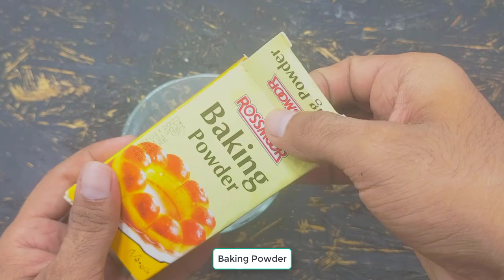How To Kill Cockroach, Lizard, and Mosquito Within 5 minutes | Home Remedy | Mr Remedy Trick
how to get rid of cockroaches in kitchen permanently
how to get rid of roaches overnight
how to get rid of cockroaches naturally
how to get rid of cockroaches forever
how to get rid of cockroaches at home
how to get rid of cockroaches without killing them
how to get rid of roaches in house fast
how to get rid of cockroaches in kitchen cabinets